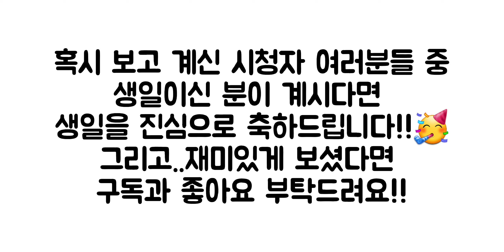생일케이크맛 쿠키 가상 쿠키 뽑기!!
더빙은 더빙하는 쿠키님께서 맡아주셨습니다!!

다음 가상 쿠키 뽑기 순:(또 다시 변경)백련드래곤 쿠키, 아포가토맛 쿠키, 캬라멜 에로우맛 쿠키,  파인드래곤 자작쿠키 불꽃정령 벚꽃 세릴 엠버슈가 골드치즈 해적